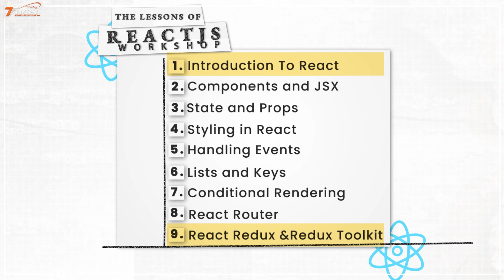ReactJS Workshop | Tiigsi Technology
🚀Horumari Xirfadaada Web Developmenti-ga adiga oo baranaya REACTJS WORKSHOP🚀
      Baro ReactJS si aad u dhisto websites aad u qurux badan adiga oo dhiganaya casharadan :
☀️Workshop Lessons :-
 1️⃣ Introduction to react
 2️⃣ Components and JSX
 3️⃣ State and Props
 4️⃣ Styling in react
 5️⃣ Handling events
 6️⃣ Lists and keys
 7️⃣ Conditional rendering
 8️⃣ React Router
 9️⃣ React redux & redux toolkit